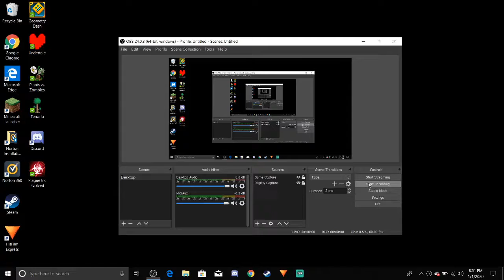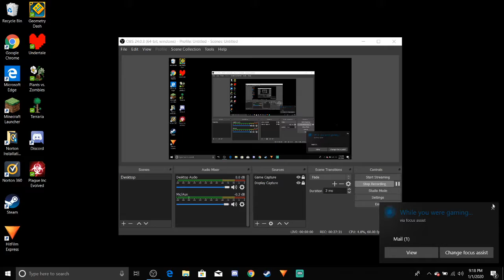playing gd while ranting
I ranted about alot of shit and talked for a good while